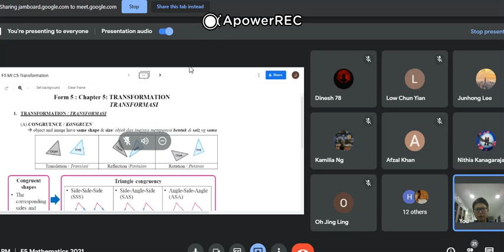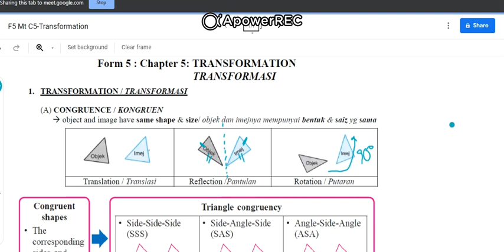Transformation / Transformasi -Introduction (Form 5 Mathematics)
Introduction to Transformation
Form 5
Mathematics / Matematik (KSSM)

by MR Liew
Pusat Tuisyen MERIT Sukses